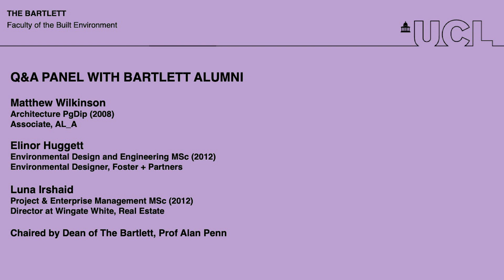Q&A Panel with Bartlett Alumni